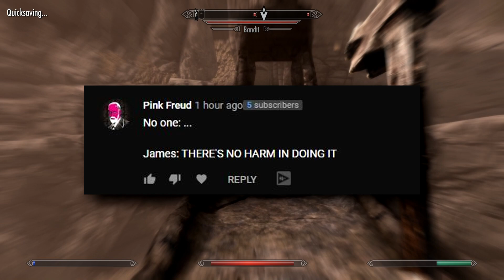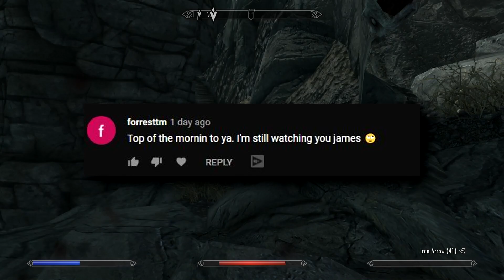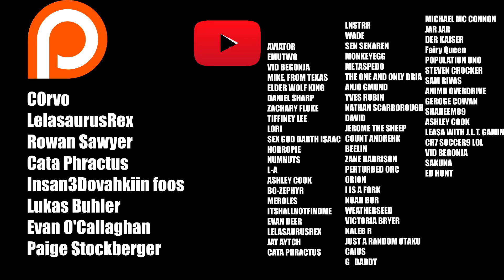How to play Skyrim on Legendary - Ultimate GUIDE (Part 2)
Welcome to the new and improved how to play skyrim on legendary where we will be learning the most efficient way to play the game on legendary. Hopefully you can learn a lot of new stuff from this to help you out on your journey and this will go as good as it can!